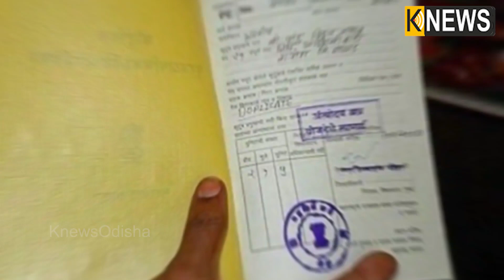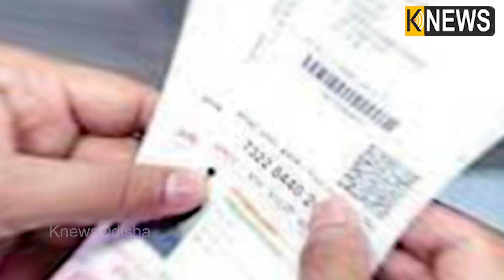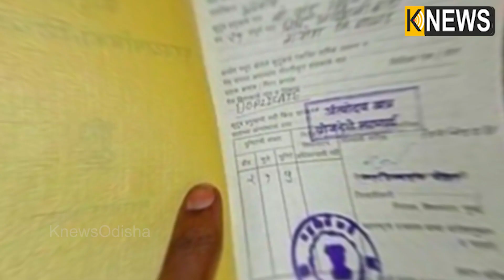ସରକାରଙ୍କ ନୂଆ ନିଷ୍ପତ୍ତି, ଏବେ ଠକାମିରୁ ରକ୍ଷା ପାଇଁ ସମସ୍ତ ରାସନ ଦୋକାନରେ ଲାଗିବ ସିସିଟିଭି କ୍ୟାମେରା